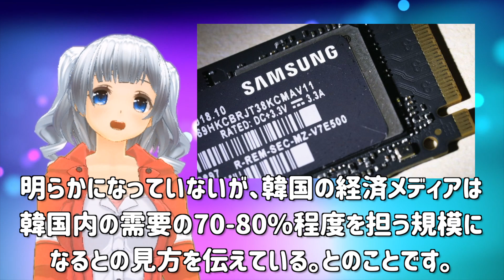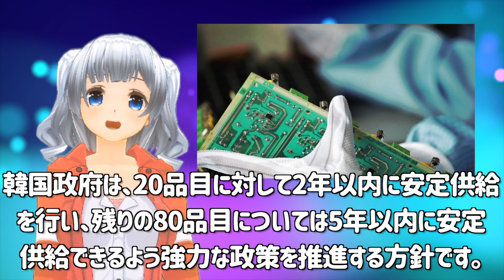【韓国経済】韓国国民が歓喜！高純度フッ化水素の大量生産技術を確立か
韓国国民が歓喜！韓国が高純度フッ化水素の大量生産技術を確立したとのニュース。作れないから作らないのではなく、お金がないから作らない。お金があればなんでもできます！

まいどっ！
関西女子高生の橋下徹子です。

徹子の動画をいつも見てくれてほんまありがとう。

泥船状態の韓国経済に、韓国で怒りの声が爆発 韓国でデフレーションの恐怖が広がり怒りの声が上がっているようです。
【韓国の反応】経済の崩壊 ! 韓国経済危機の悪夢、再来の可能性はあるのか？文政権終了確定! 理由それーーー？
【韓国経済】韓国観光産業の悪夢！日本の統合型リゾート開発で2兆ウォン流出
【韓国経済】現代自動車はレクサスを超えた！米経済誌の絶賛に韓国がぬか喜び
ムンジェイン大統領が。韓国経済は容易な状況ではないと発言しました。つい先日まで韓国経済に問題はないとしていただけに波紋を呼んでいます。
韓国に広がる不安、! そのサムスンが危機直面 ...韓国経済回復の見込み…絶望的！すべてが制御不能...一体何が起こるの？
韓国金融崩壊 ‼️ 1997年のアジア経済危機が再来する！韓国が悲鳴。。。韓国経済を襲う
【韓国経済】韓国農家に打撃！日本の新品種を無断栽培していることがバレた結果
韓国経済がボロボロの一方、内戦が起こった! 「反日政策」は完全に失敗した !
😕ついに。。。割れる国民の反応【韓国経済】【韓国の反応】【韓国ニュース】【12月31日】
韓国経済最悪の状況で、住宅建設、株価すべてマイナスに! 韓国の住宅事情を調べたらやばすぎる事実が発覚! 崩壊寸前か？？
【韓国経済崩壊】不動産融資GDPを越えた。２０００兆ウォンで歴代最高に。１２月３０日韓国最新ニュース